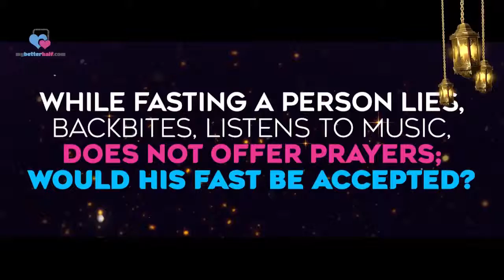Q While Fasting, a Person Lies, Backbites, Does Not Offer Prayers; Would His Fast be Accepted